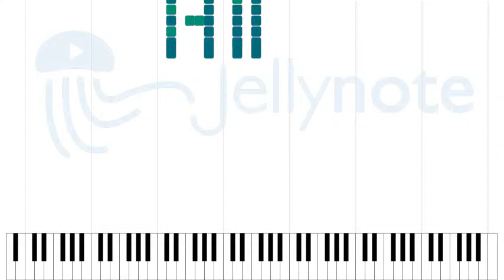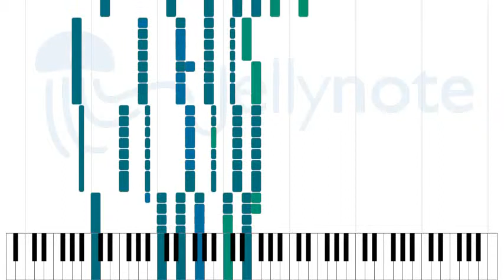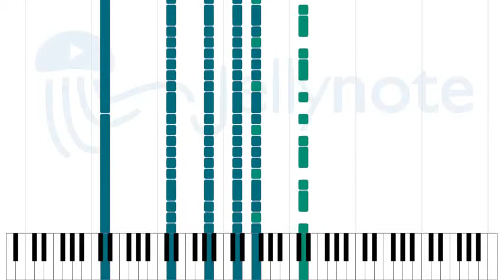Plus rien - Les Cowboys Fringants [Sheet Music]